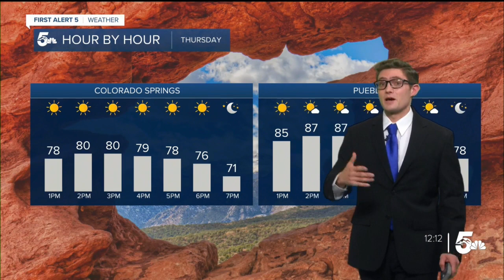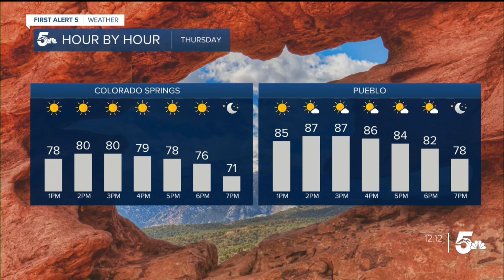It'll be a breezy Thursday afternoon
Strengthening southwest winds on Friday will lead to widespread high fire danger conditions in Southern Colorado.